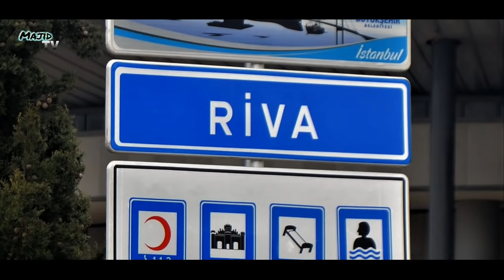Shooting Place of ertugrul ghazi drama series || behind the scenes || ertugrul ghazi drama cast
Hello friends, in this video we will be talking about shooting place of Ertugrul Ghazi series and behind the scene as well.

"I am not owner of any content which i used in this video. All resource like picture or video from google or any other helpful site which help us to explain this video nicely or deeply. So i credit to my all work to google or any other sites . if i used any other's content then i will definitely credit to him. Thanks ! I hope all owner understand to me if i used some content in my videos thanks again to all owners."